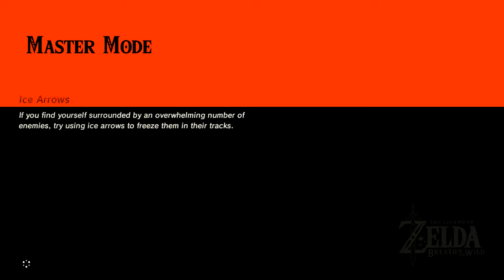The Legend of Zelda: Breath of the Wild Part 82